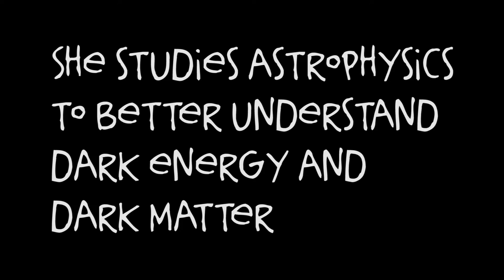Brain Box interview - astrophysicist Professor Tamara Davis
Get to know Professor Tamara Davis -- an astrophysicist and cosmologist who is trying to better understand the nature of dark matter and dark energy.